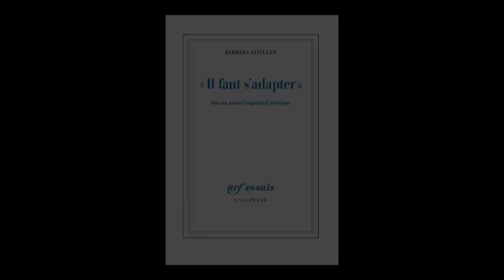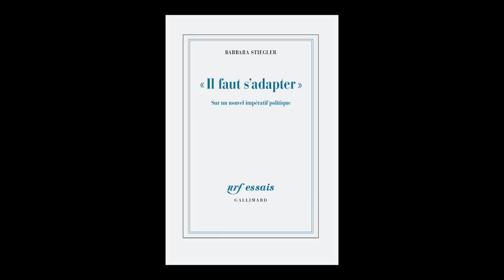Barbara Stiegler - Il faut s'adapter : sur un nouvel impératif politique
Barbara Stiegler vous présente son ouvrage "Il faut s'adapter : sur un nouvel impératif politique" aux éditions Gallimard. Rencontre animée par Kim Sang Ong-Van-Cung de la Société de Philosophie de Bordeaux et Jean Petaux de Sciences-Po Bordeaux. En partenariat avec l'Université Bordeaux Montaigne.